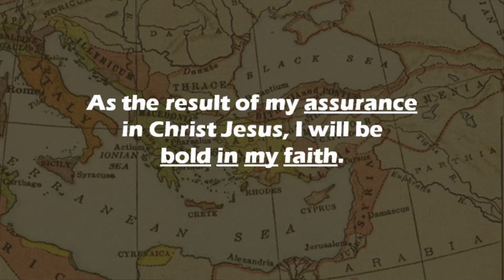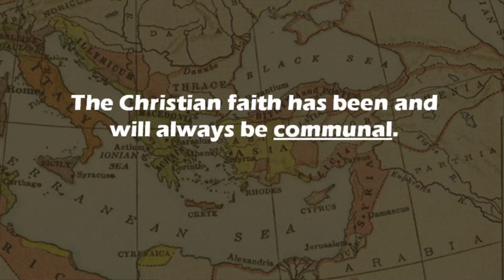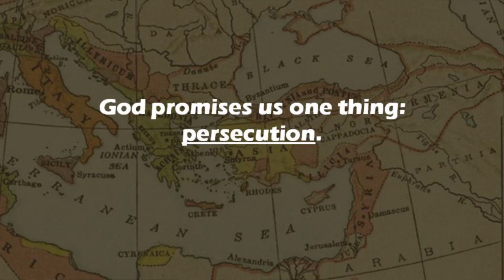Live Out Loud!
1 Timothy 4:1-5
JR Hengehold, Pastor